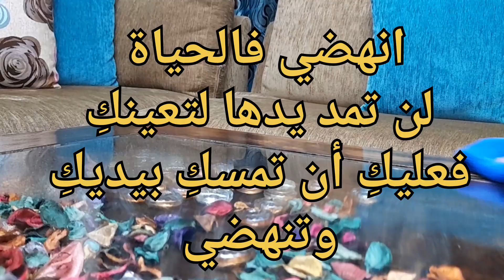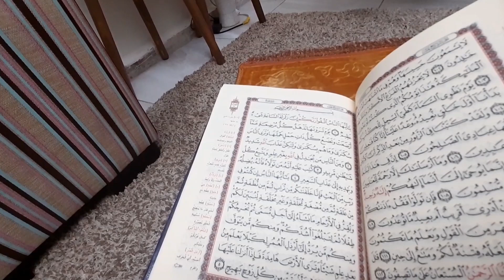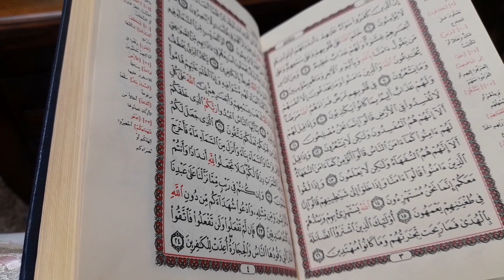روتيني الصباحي من الفجر⏰️morning routine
حبيت اشارك معكم روتيني الصباحي
روتين من ٦ صباحا، روتين صباحي ، روتين يوم من أيام نوفمبر،